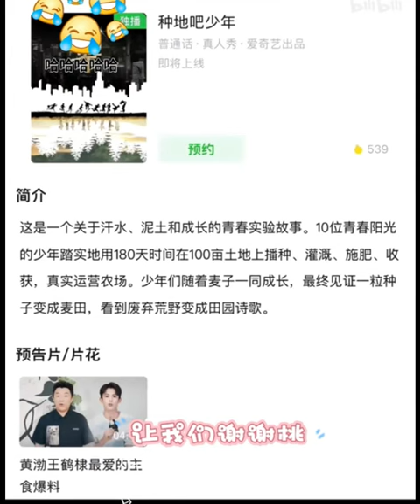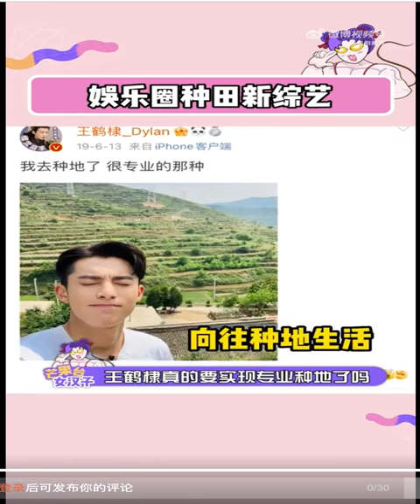DIXIN_fans-4: This is real! 2023 DylanWang variety show might meet EstherYu. Both are guests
2023 variety how is about farming. Don't know if they are scheduled at the same time.